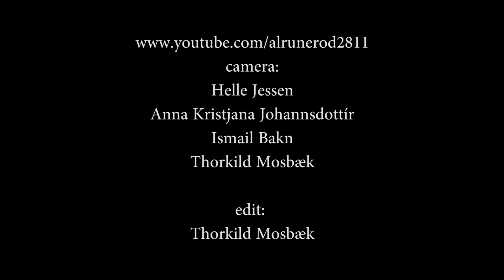Kai Strauss & The Electric Blues Allstars - I Don't Want You Cutting Off Your Hair (2013)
Kai Strauss: vocal & guitar - Rasmus Stenholm: orgel/piano - Henrik Poulsen: bass - Mads 'Tiny' Andersen: drums - an amateur footage shot at Cafe Frederiksberg in Aalborg, Denmark 8. May 2013